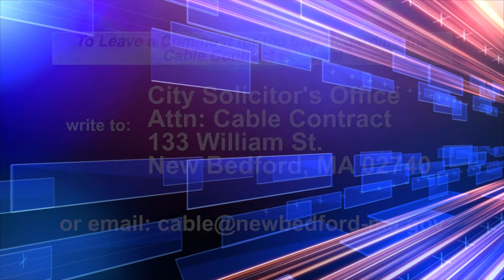Cable Hearing July 31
City of New Bedford hosts 2nd public hearing on consideration of new cable license with Comcast at the New Bedford Public Library, July 31st, 2019.